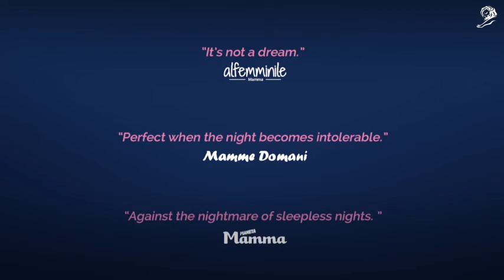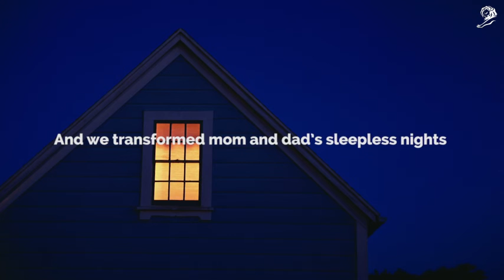CARREFOUR BABY NIGHT case study